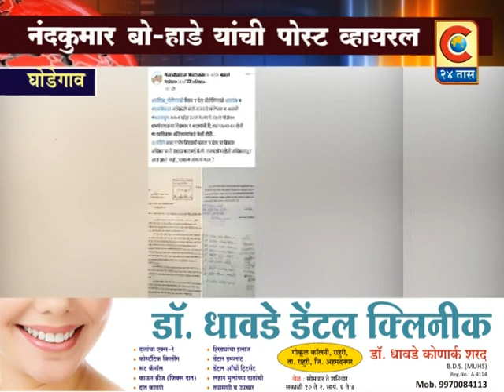घोडेगाव -नंदकुमार बो- होडेनी केलेल्या फेसबुक पोस्ट व कमेंट पाहून नागरीकांच्या भुवया मात्र उंचावल्या